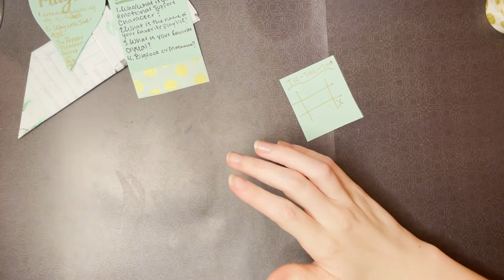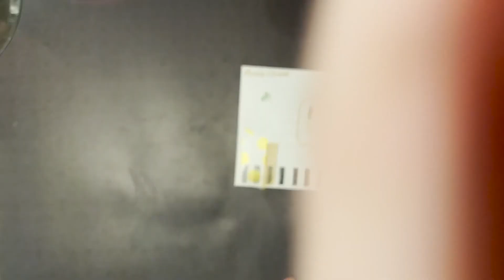Pen Pal With Me! | Real Time | Nostalgia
Today's video is very laid back, so watch some nostalgic childhood doodles and write along with me!

Biscuit - Prod. Lukembo
Fade - Knowmadic
Acting - Melodiesinfonie